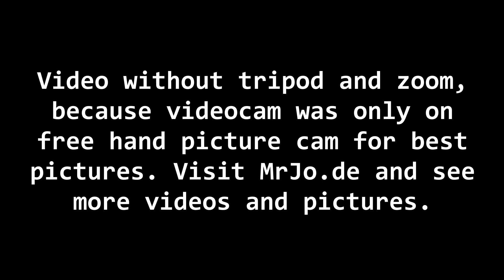Euro Cup 2,5t @ BeachPull Putten 2013 by MrJo.de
Euro Cup 2,5t @ BeachPull Putten 2013 by MrJo.de . Sorry, the video is without tripod and zoom. The videocam was on the picture cam for best pictures on the stand.